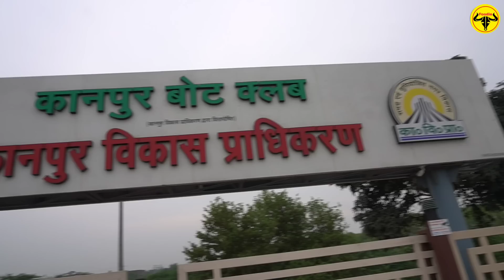Cheese Garden Pizza, White Sauce Pasta At Boat Club Kanpur EP-02 || Foodie Saand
Opening Hours : 12pm to 9pm
Monday to Sunday (No Holiday)
Price : Garden Pizza - 225 Rs
            White Sauce Pasta - 200 Rs